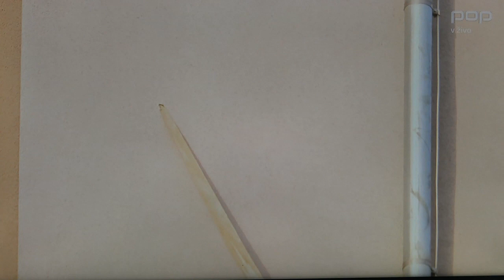NEURJE KRANJ LJUBLJANA 18. 08. 2022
Neurja, poplave, požari se vrstijo.
Nevarnosti vseh vrst se množijo.
A preventiva in samozaščitna dejanja in obnašanja vseh deležnikov ostajajo zadnja skrb in delo za zmanjševanje materialne  škode in človeških žrtev.
Samo predniki primorcev so pred stoletji znali preprečevati škodo zaradi burje.
Na strehe svojih hiš so naložili skale in učinkovito obvarovali strehe, da niso poletele ob vsakokratni burji.
Se je gdo v osrednji Sloveniji kaj naučil od primorcev ?